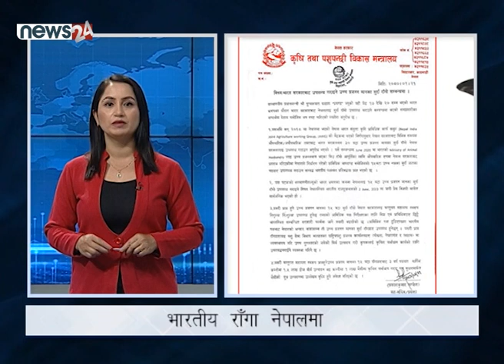सुल्झियो सेयर कर विवाद । भारतीय राँगा नेपालमा । कर्णालीमा १० हजारलाई रोजगारी । ARTHA RAFTAR